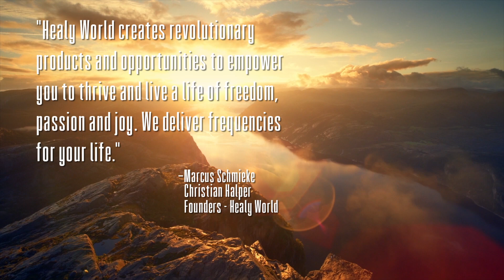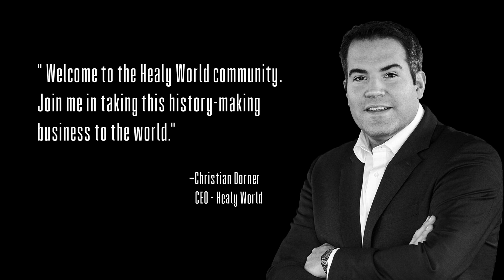Healy World - Mission - Vision - Values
Healy - The Wearable for Holistic Health, Wellbeing and Vitality

Designed to Harmonize Your Bioenergetic Field
The Healy is a small but very versatile device (controlled by your Apple or Android smartphone) that uses Individualized Microcurrent Frequency (IMF) programs to harmonize your Bioenergetic Field for many important areas of life.

Notice: Healy is designed to harmonize your Bioenergetic Field and enhance recovery, vitality and wellbeing, not to cure, treat, mitigate, diagnose or prevent disease.

The information on these pages is for reference and educational purposes only. It should not be treated as a substitute for professional medical advice, diagnosis or treatment. You should always seek such advice from a qualified medical professional.